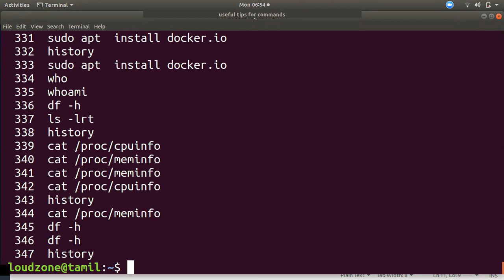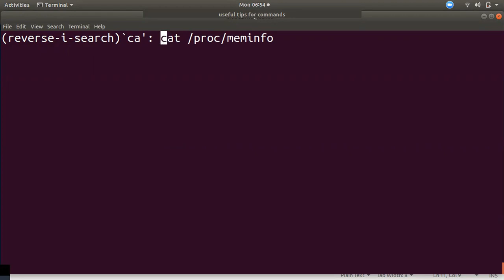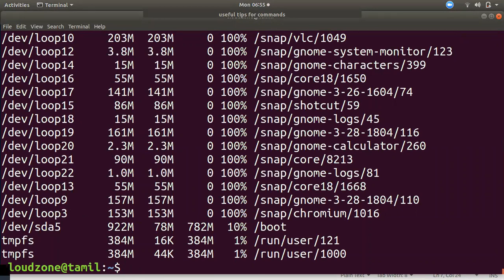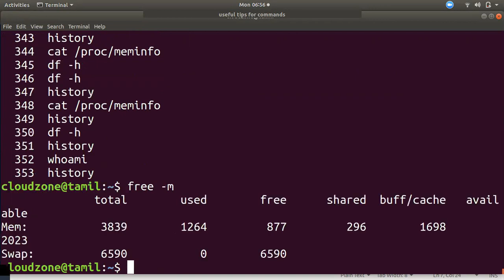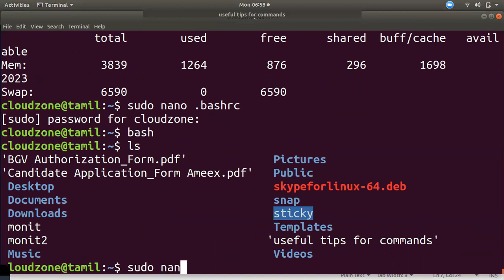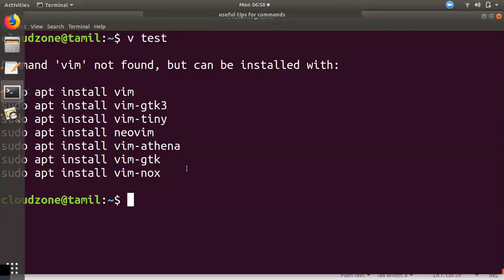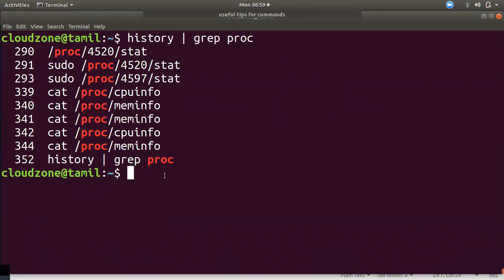🔥5 Linux Tips for 50% for Time Saving in Command Line